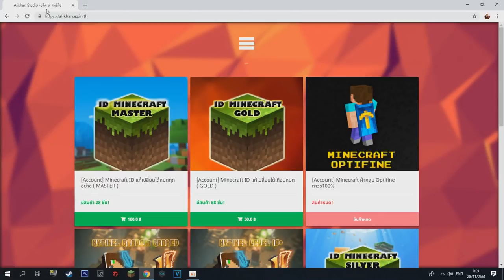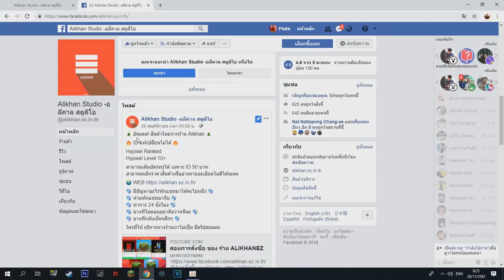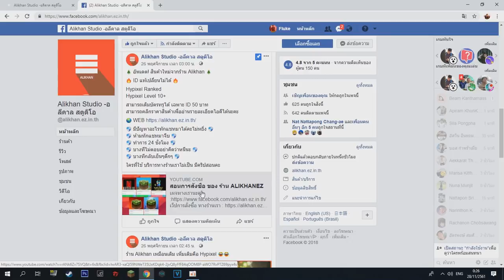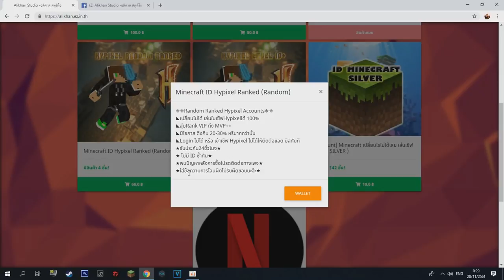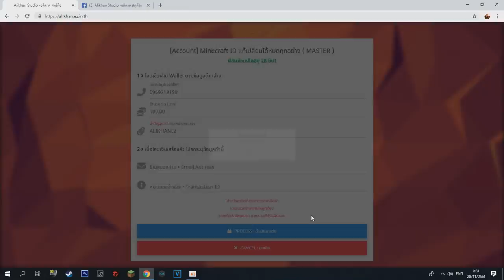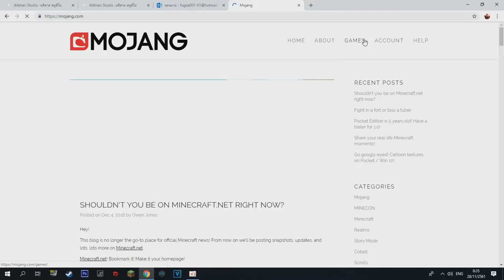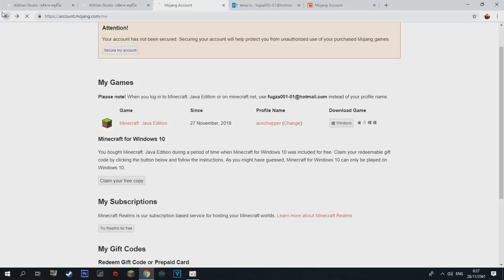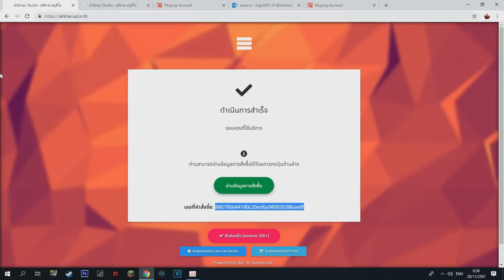โปรโมทร้านค้าขายไอดีแท้มายคราฟมือสองราคาถูก ราคาเริ่มต้นเพียง 10 บาท!! (Alikhan Sudio Shop)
:: 💵 ร้านขายไอดีแท้มือสองราคาถูก Alikhan Studio Shop 💵::

Minecraft : SunlightSparkz

► My Software ◄
โปรแกรมอัดคลิป : Fraps
โปรแกรมตัดต่อ : Sony Vegas Pro 13.0 [64bit]
โปรแกรมสตรีมเกม : OBS Brodcaster